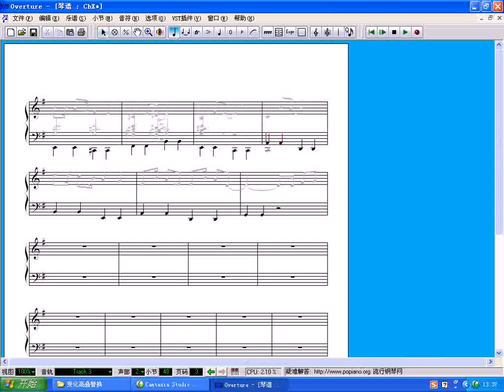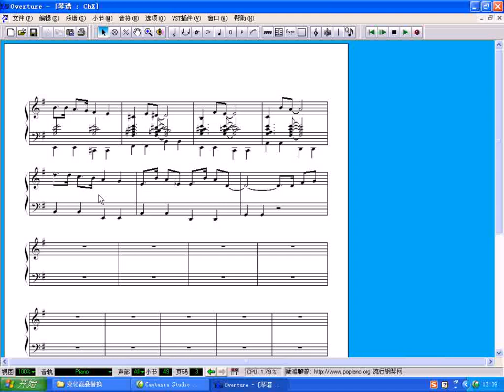16 流行音乐和声学提高篇